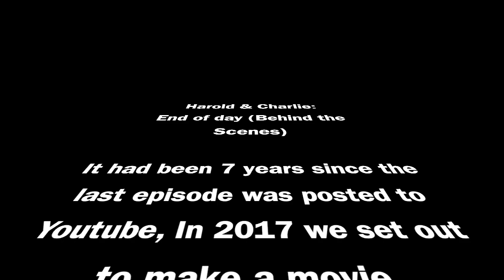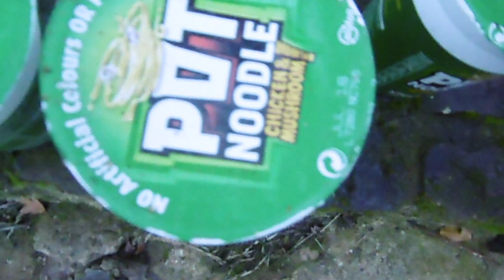Harold & Charlie: End of Days (Behind the scenes)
Back in 2017 we set out to make a film from a series we finished shooting in 2010. Here's how it happened and was made.